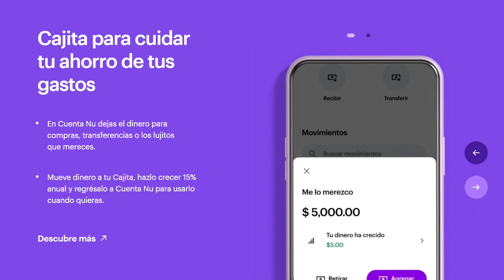Nu aumenta tasa al 15% de rendimiento, cuanto se gana al día?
¿Sabes cómo consultar gratis tu historial crediticio / buró de crédito? 🤔 Aquí te digo paso a paso 👇:

El fin de hey banco, 12% de rendimiento pero hay que pagar membresía por los beneficios